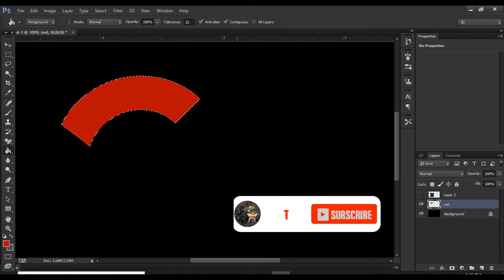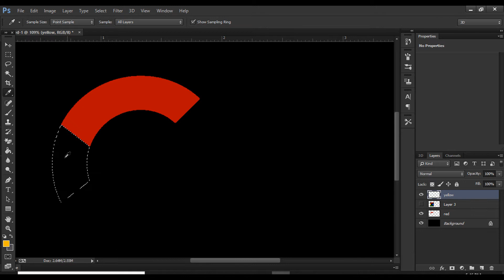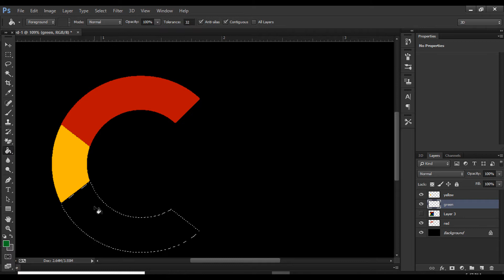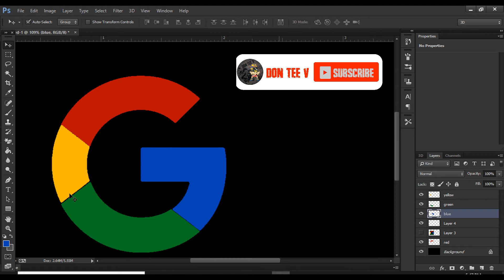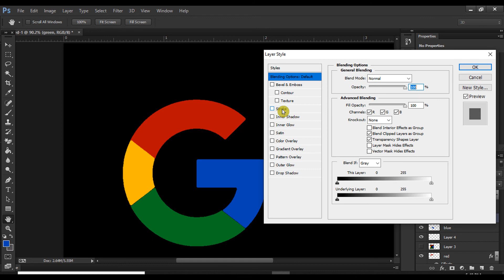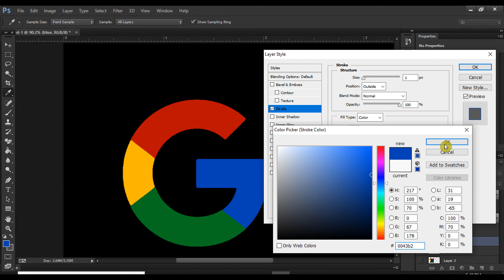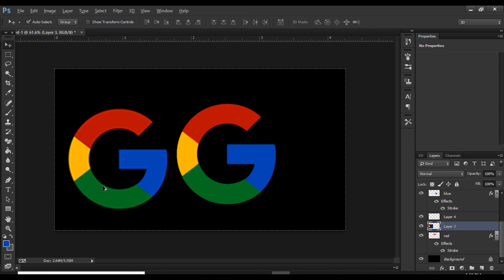HOW TO CONVERT RASTERIZE IMAGE TO VECTOR ON PHOTOSHOP ( FREE PHOTOSHOP FILES )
The Zip File is Password Protected, Watch the whole Video, the password is 6 Combination letters and numbers orderly will be displayed anytime in the video.Follow Big and Small letters format.